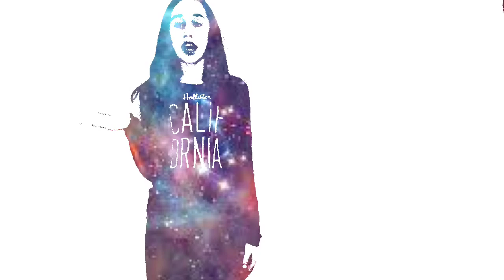Walking On Air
Fan video of "Walking On Air" by Katy Perry.